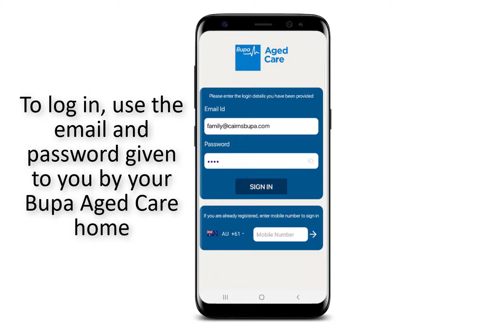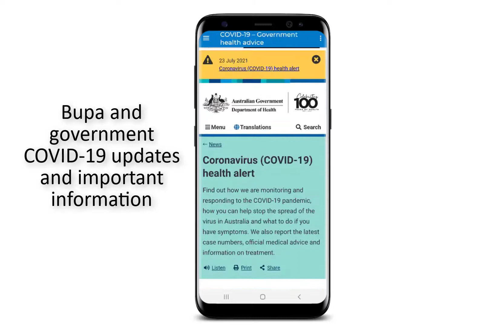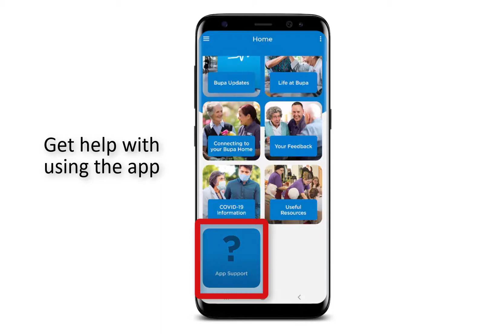Downloading the Bupa Aged Care Connect App